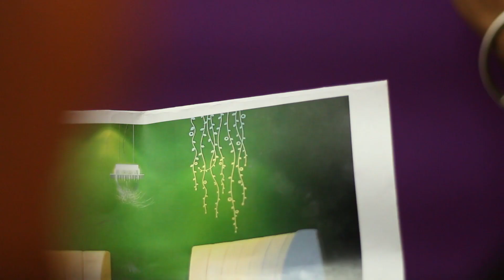Leaf Flow | Free Hand Drawing | AapkaPainter | Wall Painting